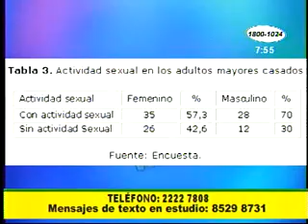La sexualidad en nuestros adultos mayores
Hay algunas condiciones que limitan la vida sexual de una persona de la tercera edad